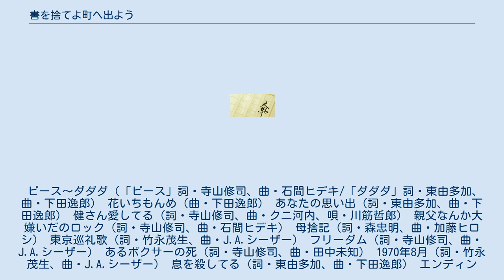書を捨てよ町へ出よう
『書を捨てよ町へ出よう』（しょをすてよまちへでよう）または『書を捨てよ、町へ出よう』は、寺山修司による評論、戯曲、映画。
 1967年に寺山は「書を捨てよ、町へ出よう」（芳賀書店）という評論集を出版。
その後、同年に旗揚げした演劇実験室「天井桟敷」の第7回公演（1968年）で「ハイティーン詩集　書を捨てよ町へ出よう」が演劇作品として発表された。
 アングラ演劇ブームが起こり、（1969年）夏には新宿・花園神社隣にあった建物（閉店したスナック「パニック」の建物を公演用に改装）で2ヶ月間のロングラン公演。
この公演は夜の新宿名所を巡るはとバスのツアーで毎夜、団体客で満席となった。
また、同年秋には、名古屋、京都、神戸と、旅公演も行っている。
 1971年には寺山修司自身が監督・製作・脚本を務める同名の映画が公開。
同年、評論集「続・書を捨てよ町へ出よう」が出版される。
これらの評論集・公演作品・映画は、題名は同じであるが、内容は別個の物である。
 2015年11月時点で、角川文庫では64刷・50万部を発行している。
 CD 「映画館の暗闇の中でそうやって腰掛けて待ってたって何も始まらないよ…」と主人公が観客をなじる。
北村英明は21歳。
予備校通いもやめてブラブラしている。
戸塚の都電沿線の廃墟のような貧乏長屋で、万引き常習犯の祖母、無職の父親、ウサギを偏愛する引きこもりの妹と暮らしている。
英明には憧れの人がいる。
その彼は大学のサッカー部で主将を務め、美人の彼女をもち、良いアパートに住み、左翼思想にかぶれ、英明をかわいがり、そしてけしかける。
英明は人力飛行機に乗って、抑圧された環境からの脱出を夢見る。
青年の鬱屈した青春を過激なミュージカルと実験映像を交えて挑発的に描く。
 アートシアター刊　寄稿：植草甚一、虫明亜呂無ほか。